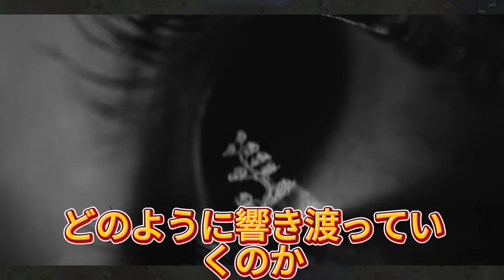【平野紫耀】ミニアルバム「No.O -ring-」の最新トレーラーがYoutobeで公開されました。このトレーラーを見ると、アルバムには映像から音楽まで、多くの投資がなされていることがわかります。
【平野紫耀】ミニアルバム「No.O -ring-」の最新トレーラーがYoutobeで公開されました。このトレーラーを見ると、アルバムには映像から音楽まで、多くの投資がなされていることがわかります。そして、その反応は驚くべきものでした。